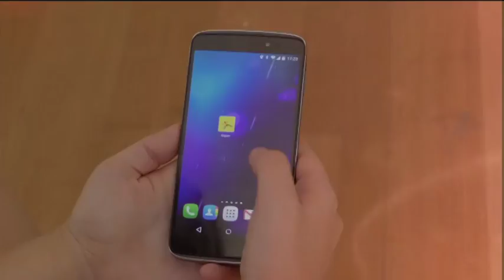La Diputación presenta una innovadora APP para divulgar los más de 2.000 eventos anuales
Tener todos los eventos que se organizan en los 135 municipios de la provincia de Castellón en una misma aplicación móvil que te permite seleccionarlos de acuerdo a tus preferencias ya es posible gracias a la nueva apliación móvil 'Arquer' de la Diputación de Castellón. El presidente provincial, Javier Moliner, ha presentado esta innovadora herramienta como “la primera APP en España que recoge los mejores planes de toda una provincia de acuerdo a tus preferencias, música, cultura, fiestas, gastronomía o actividades infantiles, y te los envía a tu móvil”.